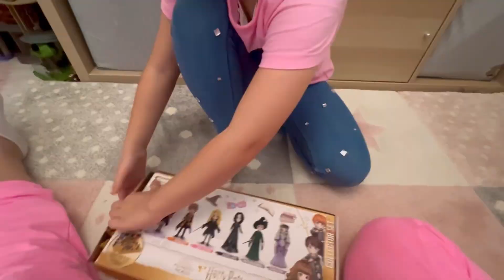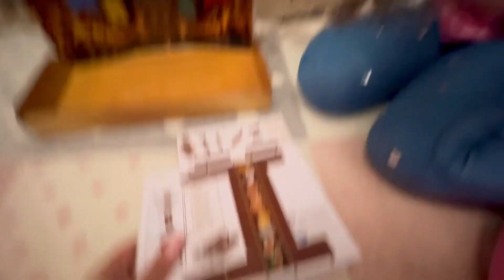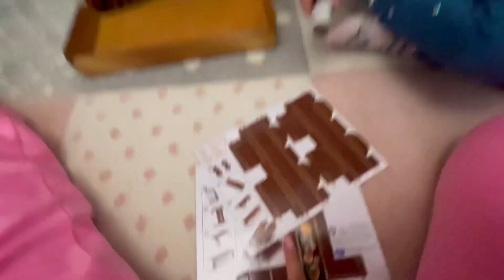Emily fa l’unboxing dei nuovi personaggi di Harry Potter 😊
Emy oggi fa l’unboxing dei nuovi personaggi arrivati di Harry Potter 🪄